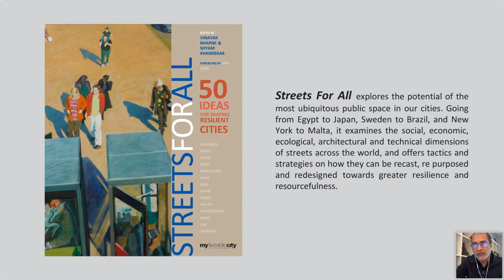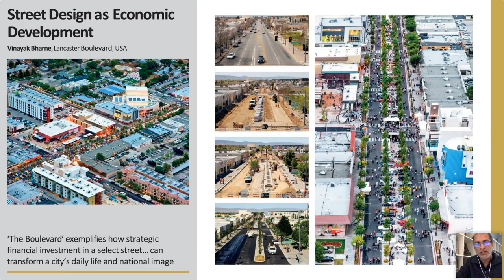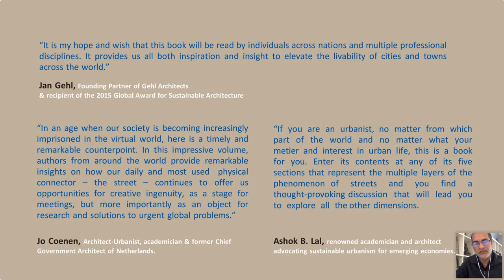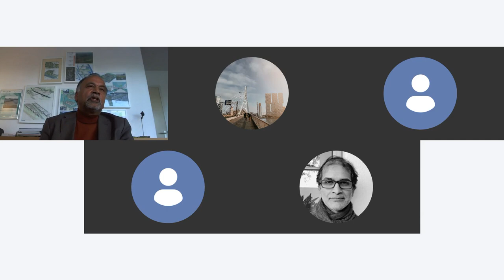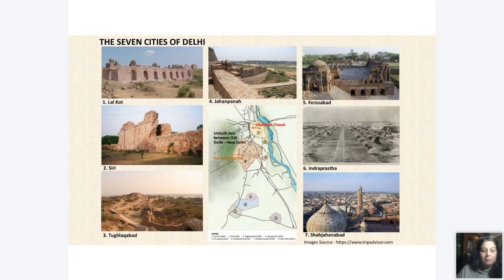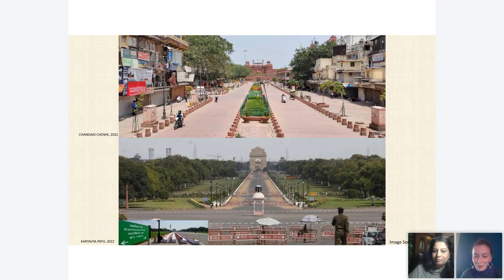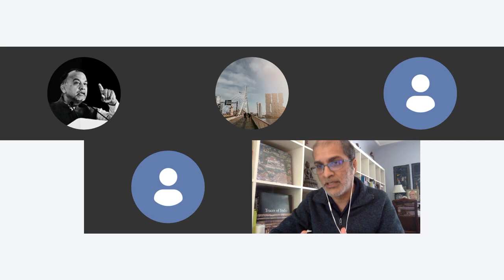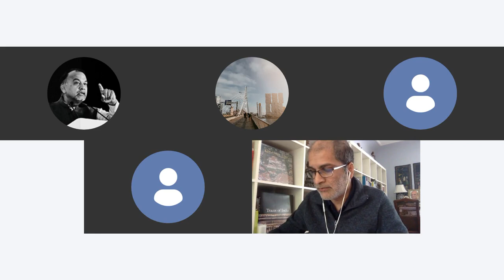IHS Alumni Webinar: online launch of 'Streets For All'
Watching the video for 'Streets For All'  that explores the potential of the most ubiquitous public space in our cities. Going from Egypt to Japan, Sweden to Brazil and New York to Malta, it examines the social, economic, ecological, architectural and technical dimensions of streets across the world and offers tactics and strategies on how they can be recast, repurposed and redesigned towards greater resilience and resourcefulness.

Speaker, Co-editor of 'Streets For All': Shyam Khandekar & Vinayak Bharne
Guest Speaker, book contributor: John Jung & Aarti Grover